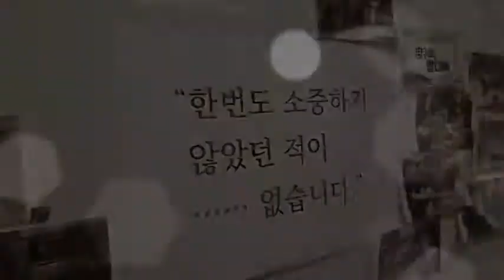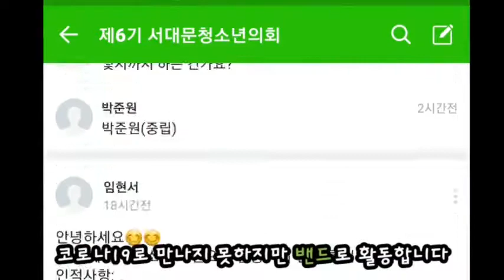[서대문청소년센터] 서청센의 6월 기록